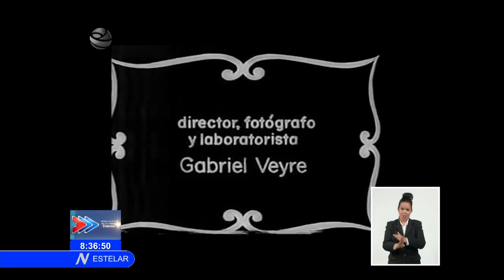Crónica de domingo nos recuerda la llegada del cinematógrafo a Cuba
Por estos días finales de enero, se recuerda el aniversario 125 de la llegada del Cinematógrafo a Cuba; acontecimiento que tendría una gran repercusión en la Cultura de nuestro país. La "Crónica del Domingo" que presenta Julio Acanda nos lleva a la primera exhibición pública, en La Habana, del novedoso invento de los hermanos LUMIERE.